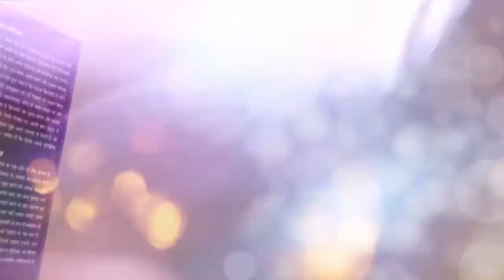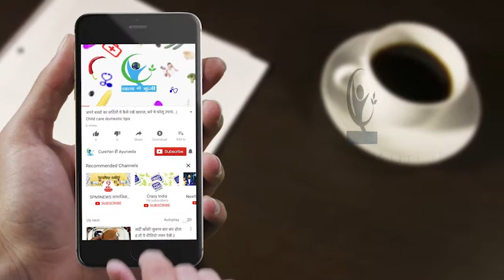सावधान! गर्भावस्था में कॉफी पीना से हो सकता है कुछ ऐसा... | Coffee Can Be Deadly During Pregnancy